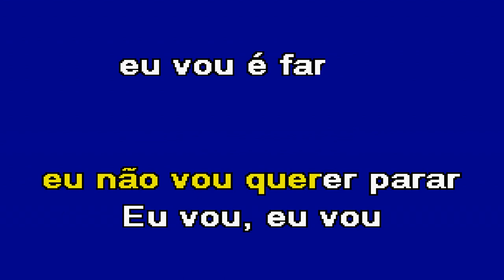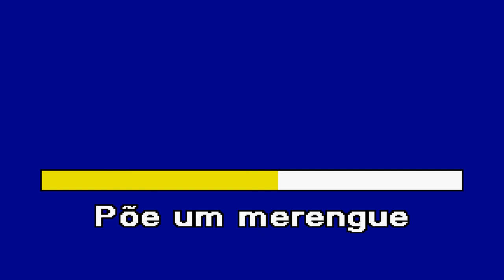PELE MORENA Marante Karaoke